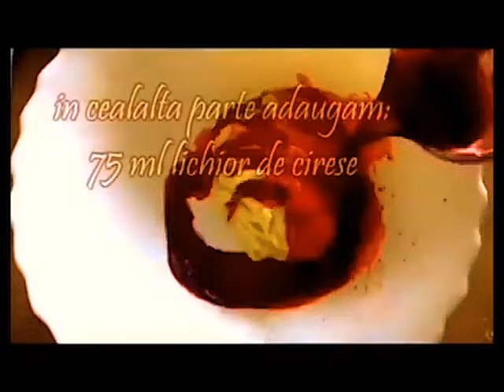ALUAT de COZONAC cu oua integi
INGREDIENTE: 600 G FAINA 000, 200 G ZAHAR, 2 OUA, 25 G DROJDIE PROASPATA, 115 G UNT, 6 G SARE, COAJA RASA DE LAMAIE, ESENTA DE ROM, 75 ML APA , 75 ML SIROP SAU LICHIOR DE CIRESE cozonac Cozonaci cozonaci cozonacpufos cozonacdecasa cozonaccunuca cozonacidecasa cozonacinsiropat cozonaciiteo cozonacidecasă cozonacipufosi cozonaciiteo❤️ cozonacicudragoste👩🏼‍🍳❤️

Va multumesc!